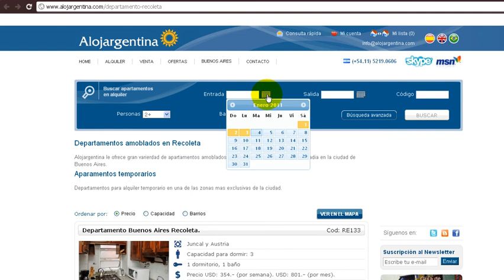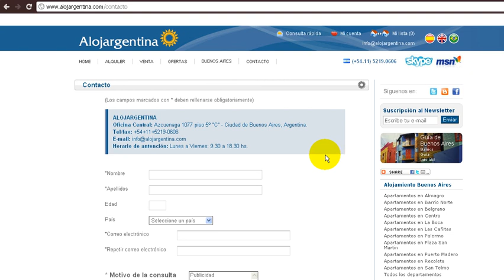Alojargentina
Alojargentina les presenta una nueva alternativa para comunicarse con nosotros. ALOJARGENTINA FACEBOOK